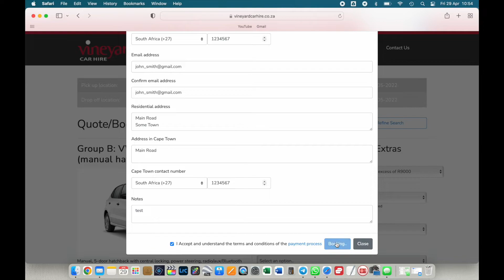Vineyard Car Hire Booking As Easy as 1-2-3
Vineyard Car Hire Cape Town is a well-established, reputable and independently owned car hire company operating from offices in Kenilworth, at the heart of the popular Cape Town Southern Suburbs for almost 40 years.

Booking a car with Vineyard really is as easy as 1-2-3.